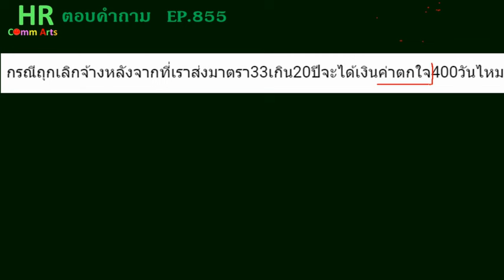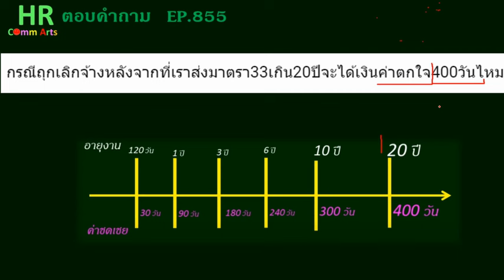ส่งมาตรา33เกิน20ปีถูกเลิกจ้างได้ค่าตกใจ400วันหรือไม่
"กรณีถุกเลิกจ้างหลังจากที่เราส่งมาตรา33เกิน20ปีจะได้เงินค่าตกใจ400วันไหมครับ"